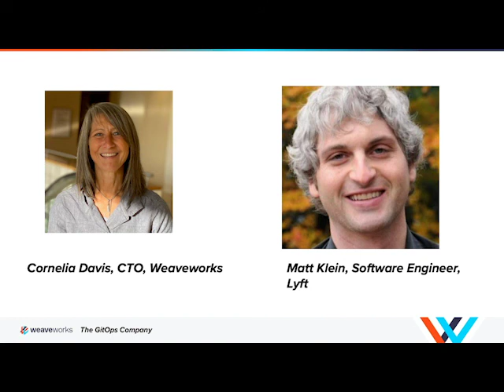Is Envoy a Service Mesh or a Platform? Matt Klein, Lyft & Cornelia Davis, Weaveworks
Lyft migrated their single monolithic service to 300+ microservices with their internal proxy and api gateway, called Envoy. Knowing that many other organizations will have faced similar problems to Lyft, Envoy was open sourced and later donated to the CNCF where it recently graduated to production ready status alongside Kubernetes and Prometheus.

In this episode of the Art of Modern Ops podcast, Matt Klein, Lyft Software Engineer and Cornelia Davis Weaveworks CTO discuss the history of Envoy and how it was originally used as an API gateway and how it differs from a purpose-built service mesh.